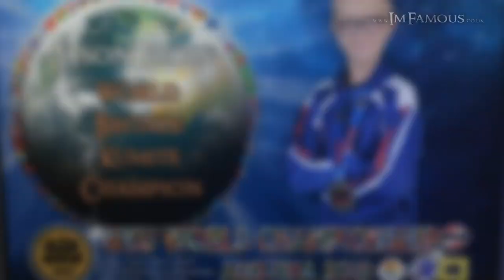W.K.U. World Championship 2019 - Champions - Photo Slideshow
Photo from: W.K.U. World Championship 2019 - Champions